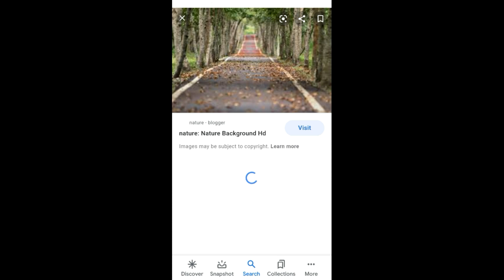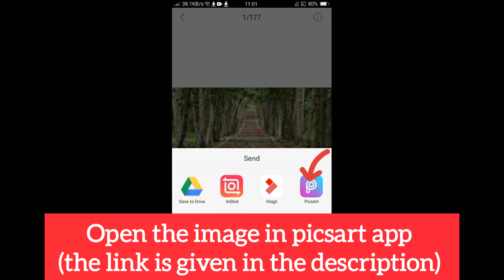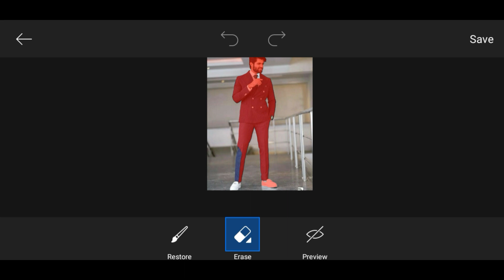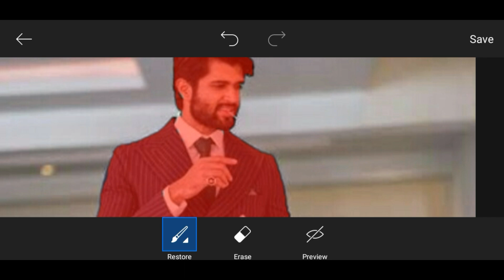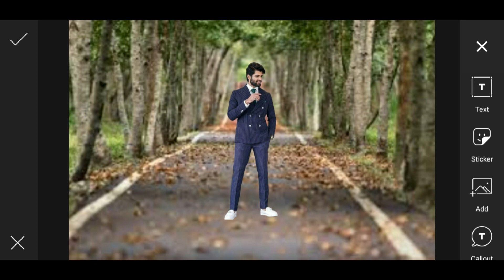How to change picture background || Step by step tutorial